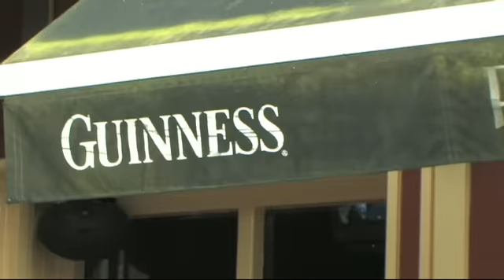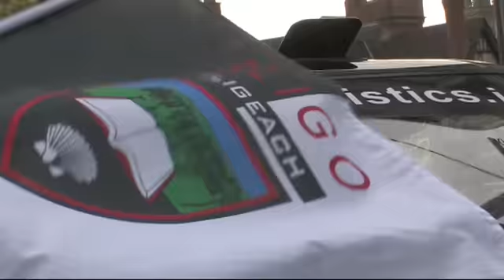Sligo Stages Rally 2011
Ceremonial Start in Sligo town featuring Interviews, Rally highlights start at 7mins if you like to skip stright to that. My home event. Dvd will feature more interviews and crack from Ceremonial Start and action from the stages